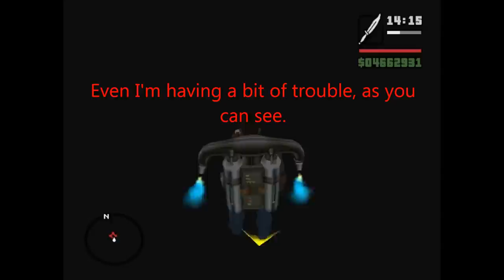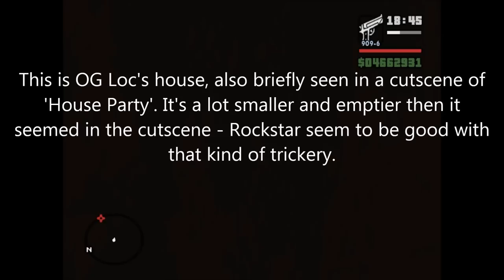GTA SA: Hidden Interior Universe - Part 1 Re-Made: The Basics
Welcome to the my re-made version of the Hidden Interior Universe video I made about five years ago. This is what I would consider a huge improvement over the previous video, more professionally done and featuring much clearer instructions, since I have matured since making the original video five years ago. The following interiors are shown in this video:

#1: Ganton Gym (Normally accessible) - 0:23
#2: Brothel 1 (Unused) - 1:32
#3: Brothel 2 (Unused) - 2:16
#4: Record Company Hallway (Cutscene Only) - 4:05
#5: Inside Track Betting Shop (Normally Accessible) - 4:47
#6: Wheel Arch Angels (Technically Cutscene Only) - 5:24
#7: OG Loc's House (Cutscene Only) - 5:49
#8: Barber (Normally Accessible) - 6:20
#9: The Big Spread Ranch (Normally Accessible) - 7:25

Map of interiors on Gym skewed map (link's a bit broken, add a end bracket to the end of URL)

The following cheats are needed for this:

Jetpack Cheat:
PC: ROCKETMAN
PS2: Up, Down, Left, Right, L1, L2, R1, R2, Up, Down, Left, Right

Parachute Cheat:
PC: AIYPWZQP
PS2: Left, Right, L1, L2, R1, R2, R2, Up, Down, Right, L1

Suicide Cheat:
PC: GOODBYECRUELWORLD
PS2: Right, L2, Down, R1, Left, Left, R1, L1, L2, L1

If you don't want to bother with the video, here's how to get there:

1) Go to Ganton Gym.
2) Kill everyone inside.
3) Go into the corner nearest the yellow marker, input the jetpack cheat and fly upwards.
4) Mark 2 blocks east, where Denise's house is, and fly over there.
5) Land on the invisible ground where the yellow marker is - it may take a few tries to get past the invisible walls.
6) Take off the jetpack and walk into it.
7) Congratulations! You have successfully entered the Hidden Interior Universe. Have fun exploring!

Now here's the long, long explanation of how this all works. If you just want to be able to get there, don't bother with the following.
You'll find that nothing is in it's correct place - for example, you can't see Sweet's House if you fly over there. For a start, most interiors are not placed in their expected locations, but instead they are all located way high up in the sky, impossible to reach in any way normally, but most interiors are not placed directly above their counterparts, like the Ganton Gym. You may think I'm wrong, since the map said I was still in Ganton, but the map is a lie. The gym interior is actually located over there, and it just pretends that you're still in exactly the same spot. Going back to what I said earlier, Sweet's House interior is located in its rightful positions, but since the map is all out of alignment, it will be found in a completely different place.
Next are the heavens I mention a few times in the video. There are a total of 18. There are many reasons why everything is seperated into heavens - less stuff to load, less glitchiness, but everything is in it's own heaven. To access different heavens, you go through yellow markers in the middle of nowhere like I did to get to the brothel, loading up a new set of interiors and unloading the old ones. Technically, this means that you don't have to go to the brothel, because the Ganton Gym Heaven in itself has a bunch of interiors, but the Brothel Heaven has a load of interiors grouped together which is why people find that easier. You may find it difficult to understand but I'm sure you'll get it eventually.
Next, what happens if you fall? When you fall, the sky is black and the floor is grey and you can't see anything. This is an interesting little place, named Ghost Town. Now, everything is located in the sky like I said, so falling down to Earth brings you to the normal world. If you remember, you're actually around Blueberry, so if you see a shovel, it is not Ryder's backyard as you might think but rather Catalina's shack. Everything is invisible because of the heavens I mentioned earlier - the entire normal world is unloaded because the interiors above are currently loaded. There are a few parts of the normal world you'll find are loaded, such as the Atrium, which is only visible because you can see the outside while you are inside, since it has windows to look out of.
Another thing I mentioned in the video was the Red Zone, which is an area that you cannot fly by without being pulled down by your jetpack, where the game realises that you should not be flying your jetpack here and pulls you down. You want to be careful of this, but if you want to know exactly what causes this, it is water. Remember that you are really near Blueberry somewhere. Next to that is some water and nearby is a river that goes round it. When you fly above water is the red zone if you aligned up the maps correctly if you understand.
I believe that's everything, so I hope you enjoy the video. Look forward to more interiors in the future such as an inaccessible tattoo parlour, cutscene areas like Sweet's House and even Liberty City! Anyway, enjoy!